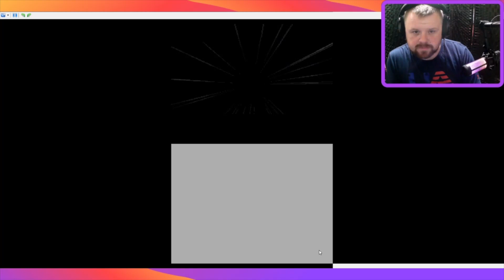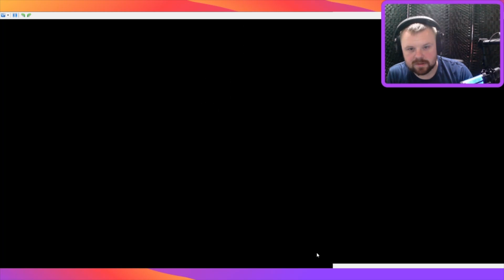Pokemon SoulSilver Rando Nuzlocke 3: Cave Of Legends